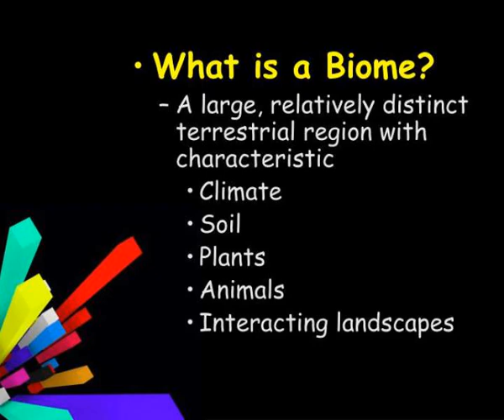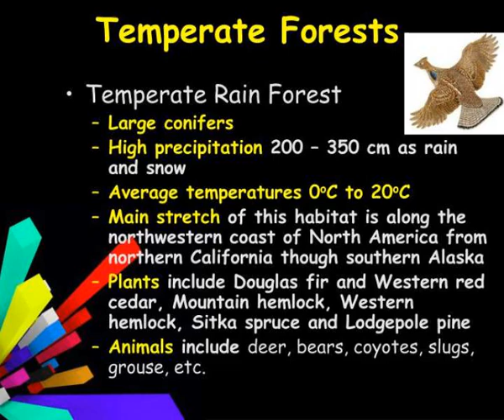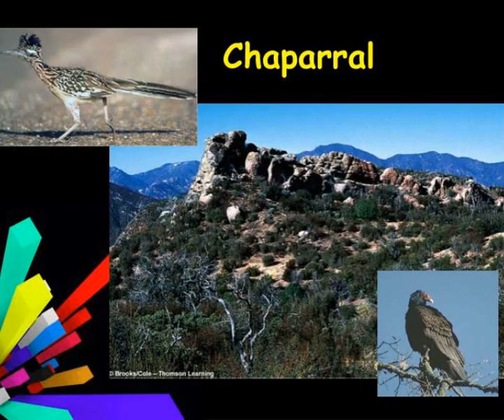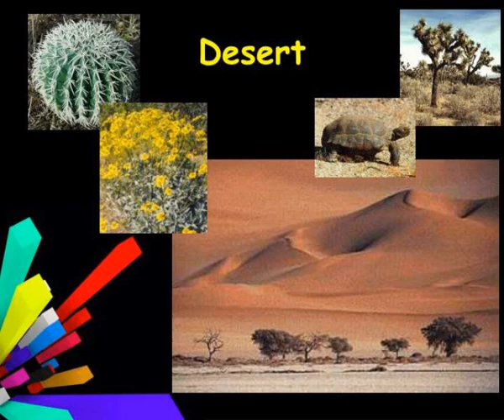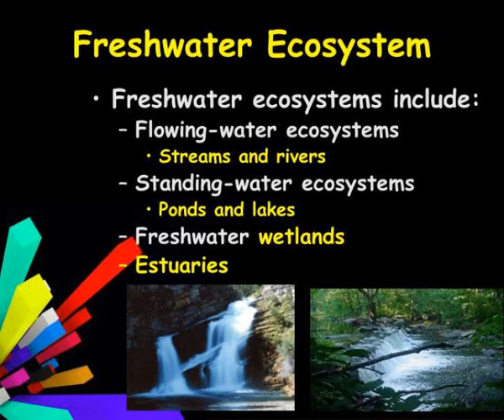biomes of the world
Biomes of the World.  What is a Biome?  A large, relatively distinct terrestrial region with characteristic  Climate  Soil  Plants  Animals  Interacting landscapes.  Terrestrial Biomes.  Using Precipitation And Temperature To Identify Biomes.  Arctic Tundra.  Tundra  Northernmost biome...